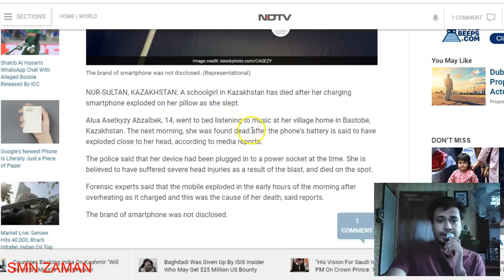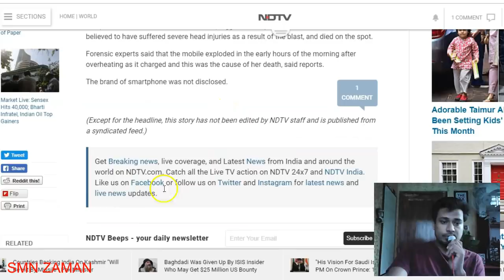রাতে ঘুমাতে যাবার সময় সাবধান হোন! সতর্কতামূলক ভিডিও Be Careful When You Go to Sleep Important Video